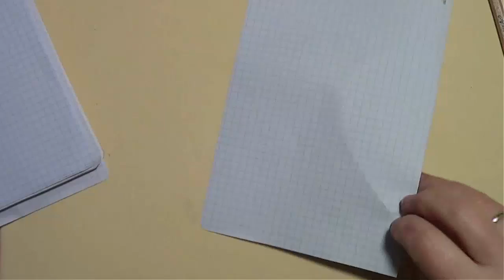Como hacer un corazón petición Virginia Herrera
Hoy os traigo una petición de Virginia Herrera. El vídeo trata sobre como hacer un corazón, en este caso es el molde para hacer una alfombra. Espero que os resulte fácil. Un beso :D